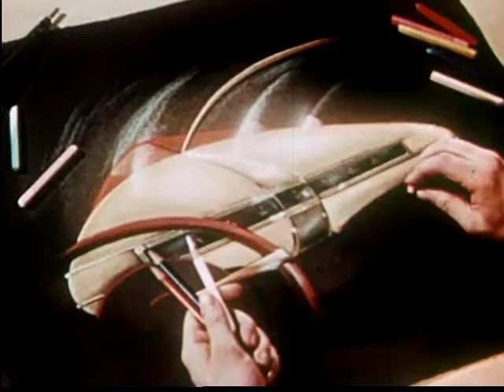Kingdom Of Plastics (1945)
Illustrates the properties and uses of both thermoplastic and thermosetting compounds in the 'FOURTH KINGDOM' of plastics.